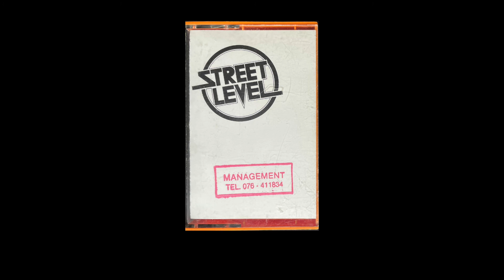Streetlevel (Breda)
Weet jij meer over deze demotape te vertellen? Heb je de band wel eens zien optreden of ken je een leuke anekdote? Laat het me weten. Ik ben erg benieuwd!

00:00     A1     Because
02:52     A2     You Got Your Own Way Of Life
06:15     A3     No Harm
09:12     B1     Sweet Johnny (Mono)
11:41     B2     Coming Home (Mono)